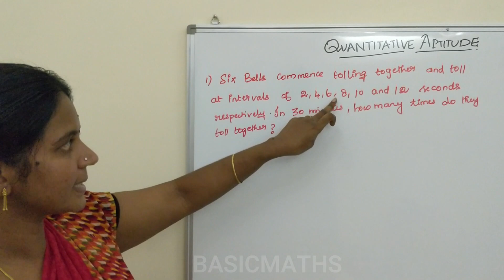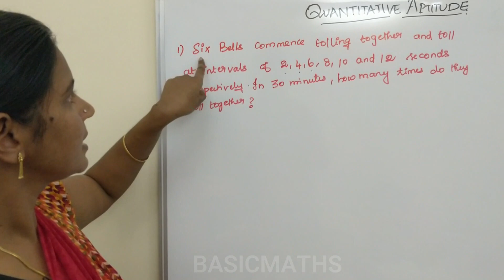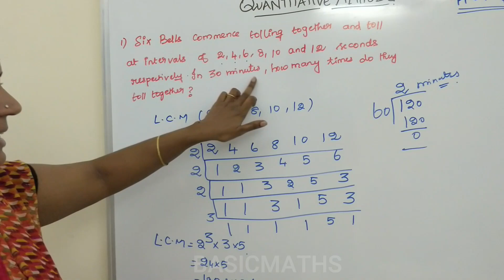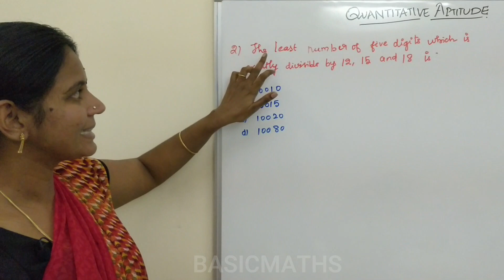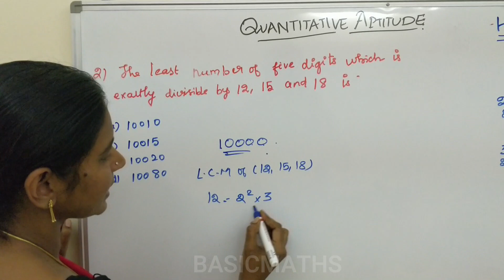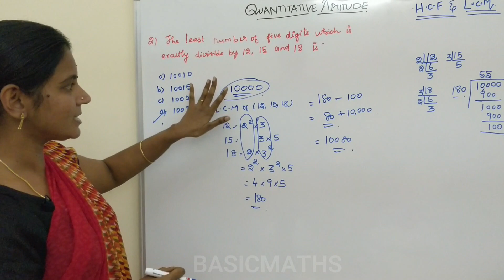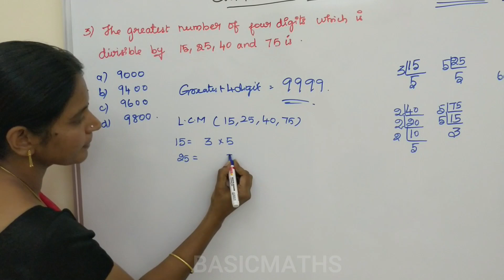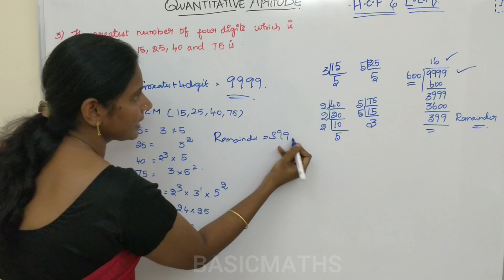Aptitude in Tamil | HCF & LCM Part 9| Reasoning | Government Exam | Competitive Exam | Private Exam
aptitude tamil videos, aptitude in tamil, HCF LCM tricks in tamil, TCS, Infosys

Quantitative Aptitude - Tamil-தமிழ்
Aptitude training videos in tamil
Decimal Fraction in tamil
Simplification in tamil